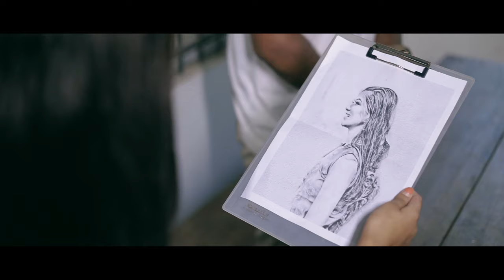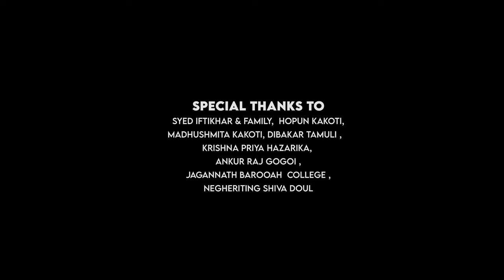AHANA | OFFICIAL MUSIC VIDEO | ANURAG PRITAM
প্ৰেম সদায় সৃষ্টিশীল হ'ব লাগে।
তুমি আহি চোৱা এবাৰ মোৰ কাষলৈ তোমাতেই সৃষ্টি হ'ব মৌ মিঠা কবিতা ।

AUDIO CREDITS

VOCAL  MUSIC  &  COMPOSITION  - ANURAG PRITAM
FLUTE : GAURANGA GOGOI
LYRICS - PRACHURJYA & ANURAG PRITAM
ADD PROD , MIX & MASTERING - DHRTX

VIDEO CREDITS

CONCEPT &  DIRECTION - RIPUNJAY
STARRING - ASHRITA TAMULI & ANURAG PRITAM
CINEMATOGRAPHY & DRONE - JITUPARNA SARMAH
EDITING & GRAPHICS - ANUBHAB DUTTA
SUPPORT CAST - PRIYANUJ BAIRAGI , SONMONI GOWALA , DEBASHMITA PRIYAM , HRISHIKESH KAKOTI ,  NAYAN JYOTI BORAH, SYED IFTIKHAR, SIMANTA BORAH,  SARASWAT GAYAN.
MONOLOGUE - SONMONI GOWALA
MUA - JADU MONI DAS.
PRODUCTION MANAGER - SONMONI GOWALA

LOCATION : JAGANNATH BAROOAH  COLLEGE , NEGHERITING SHIVA DOUL.

 SYED IFTIKHAR & FAMILY,  HOPUN KAKOTI,
MADHUSHMITA KAKOTI, DIBAKAR TAMULI ,
KRISHNA PRIYA HAZARIKA, ANKUR RAJ GOGOI, BHARGAV,.

"আহানা "
এতিয়া আপোনালোকৰ ।
আশা কৰিছোঁ আপোনালোকে মৰম দিব ।
নিজেও শুনিব  আনকো শুনাব । ✨